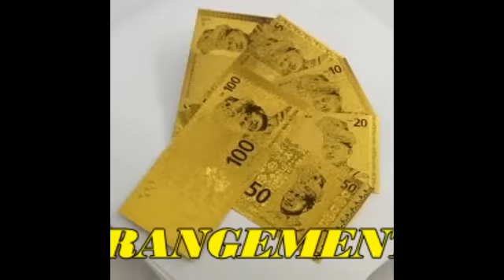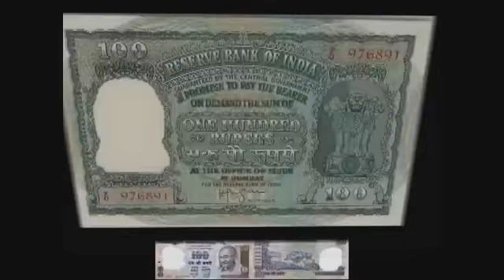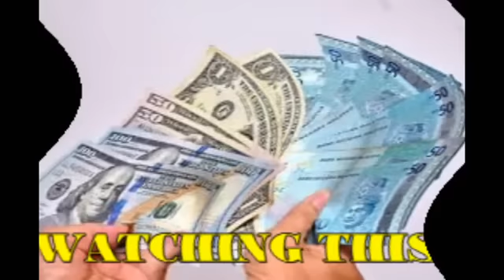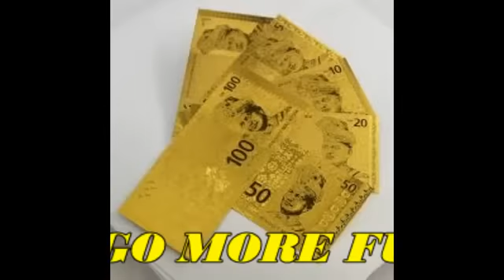PANAM PANAM PANAM TRILOGIK PART ONE HD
Music arrangement/Production /Video clips BY HANIFFA RAZAK                                     BY RIGHT THIS SONG I COULD HAD UPLOADED EARLIER AND NOT THE PANAM PANAM PANAM EPISOD 2                                                                     PLS LIKE AND SUBSCRIBE THIS VIDEO FOR ME TO GO MORE FUTHER ANYWAY THANKS FOR WATCHING. HOPE U ENJOY.